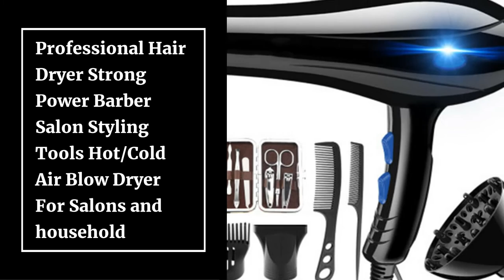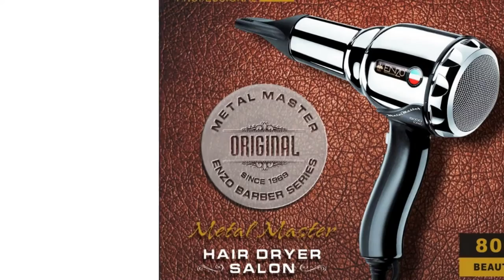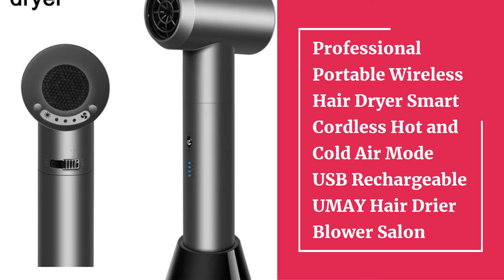Top 10 Best Hair Dryers Review in 2021 | Best Hair Blow Dryer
10.Professional Hair Dryer Strong Power Barber Salon Styling Tools Hot/Cold Air Blow Dryer For Salons and household

09.1000W Hair Dryer Hot Air Brush Styler and Volumizer Hair Straightener Curler Comb Roller One Step Electric Ion Blow Dryer Brush

08.Xiaomi Mijia Hair Dryer Portable Foldable Anion Nano Hair Care Hair Dryer For Home Travel Supporting For Cold And Warm Wind Mode

07.Electric Hair Dryer Blow Dryer Hair Curling Iron Rotating Brush Hairdryer Hairstyling Tools Professional 5 In 1 hot-air brush

06.ENZO 8000W Metal Body Salon Professional Hair Dryer Volumizer Negative Ion Blow Dryer Brush Hot/Cold With Air Collecting Nozzle

05.Professional leafless blow hair dryer Anion strong wind smooth fast drying salon portable household no leaf barber hairdryer

04.Cordless Portable Hair Dryer Rechargeable Blow Dryer With Hot And Cold Wind For Home Travel

03.[In Stock]JIMMY F6 Hair Dryer Electric Portable Negative Ion 1800W Hair Dryer Nano Water Ion Noise Reducing Hair Dryer

02.Professional Portable Wireless Hair Dryer Smart Cordless Hot and Cold Air Mode USB Rechargeable UMAY Hair Drier Blower Salon

01.ZHIBAI Professional High Speed Hair Dryer For Hair Thermostatic Strong Wind Blow Dryer for Home Travel Dryer Portable Hairdry